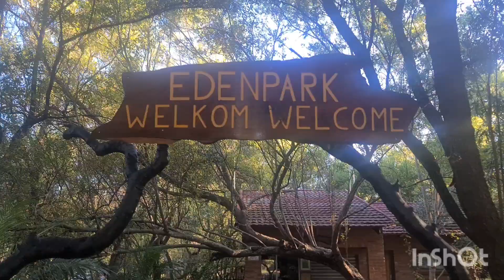Eden Park Caravan Park 5-Star Glamping